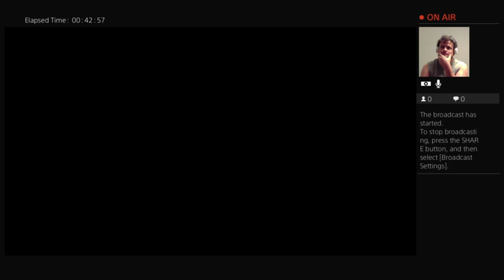Summer Slam 2017 Day 2: A Warrior's Vacation!!!